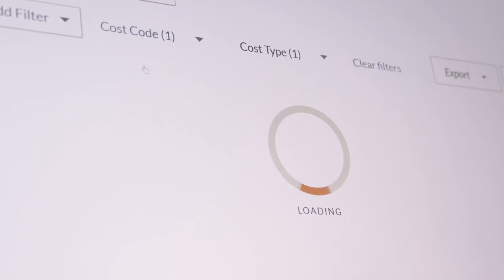Dallas 1 Unlocks Real-Time Financial Management with Procore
After recognizing the need for a single source of truth, Dallas 1 discovered Procore and found that it was the right fit for their business to foster increased profitability and productivity. Now, the organization is able to confidently manage more work with heightened visibility because all their project and financial information is readily accessible by the right people.